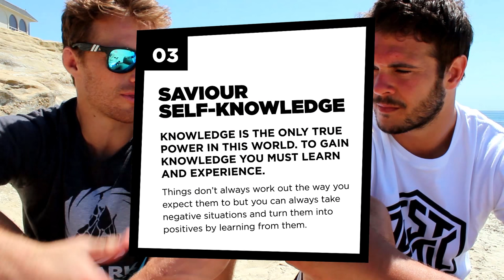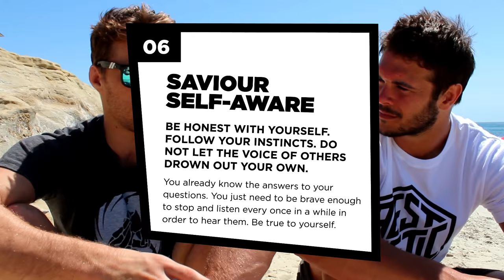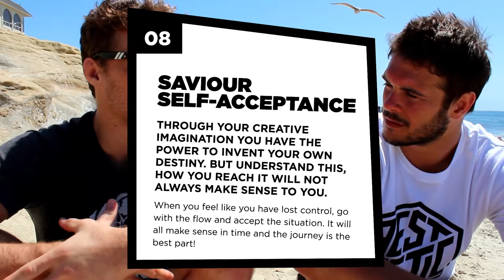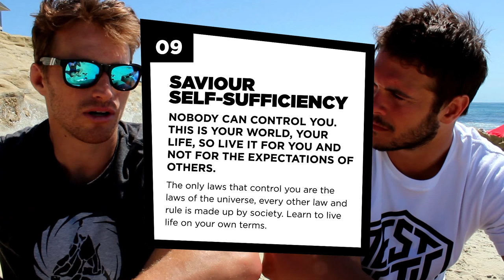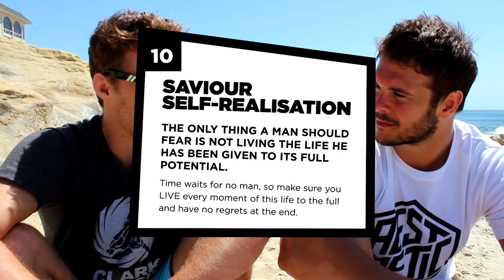Saviour Sports VLOG 001: The Saviour Selfies with Clark Gracie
Listen to how Brazilian Jiu-Jitsu athlete Clark Gracie relates the '10 Saviour Selfies' to the Jiu-Jitsu lifestyle!